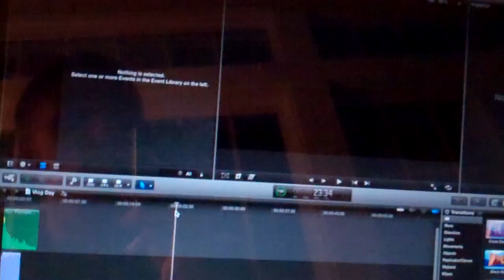Bimmer World 6/3/12 - Day 539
Huudssonn